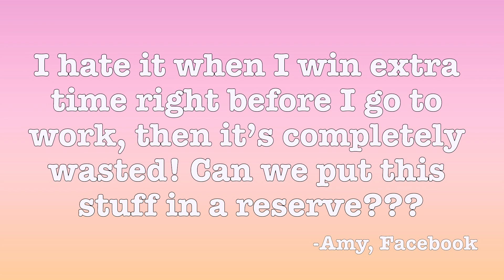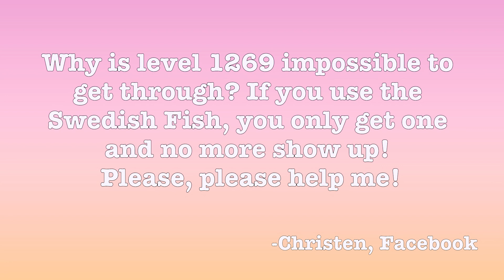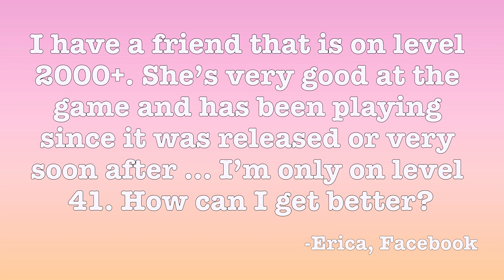Candy Crush Problems - Episode 6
In this episode of CandyCrushProblems our team answers some of your most burning questions!

Start playing Candy Crush Saga today – loved by millions of players around the world.
Switch and match Candies in this divine puzzle adventure to progress to the next level in hope of achieving that sweet feeling! Quick thinking and smart moves are rewarded with delicious rainbow-colored cascades and tasty candy combos!

Plan your moves by matching 3 or more candies in a row, using boosters wisely in order to overcome those extra sticky levels! Smash the chocolate and collect ingredients across thousands of levels guaranteed to have you craving more!